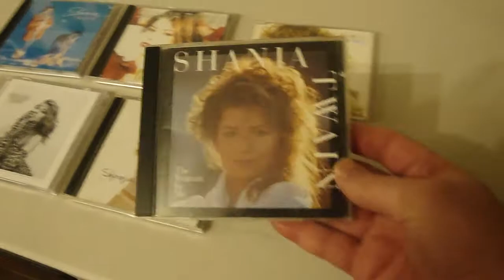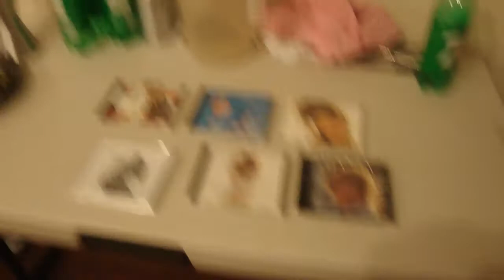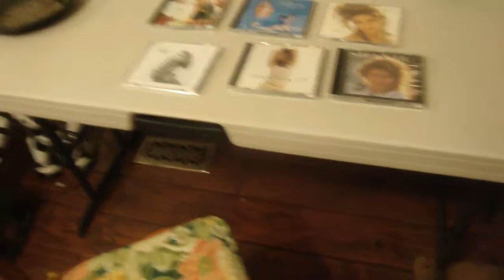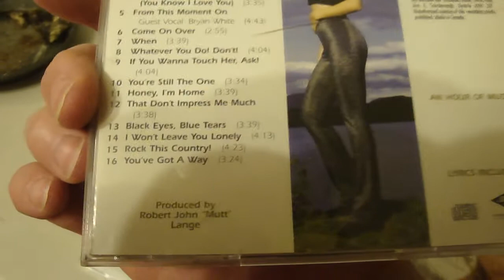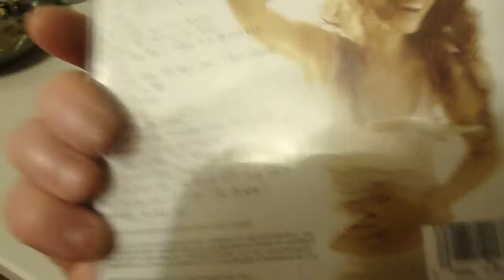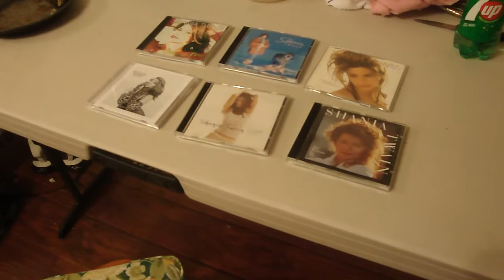unboxing shaniatwain cd collection summer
unboxing shania twain cd collection added few things past few month some i need buy her posters or pin ups are more expensive  may add some more down the line wehen im caught up with payments  aug summer rm